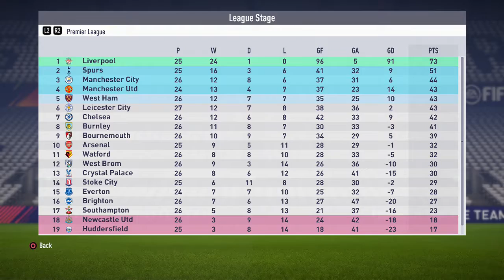Fifa 18 Liverpool Career Mode #15 Spurs & Southampton